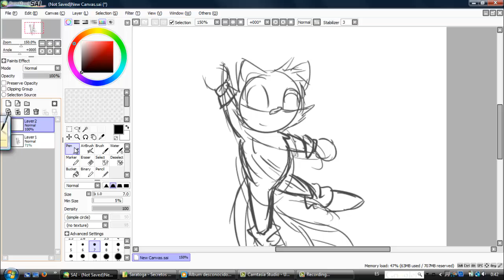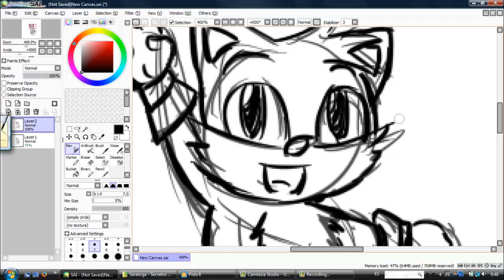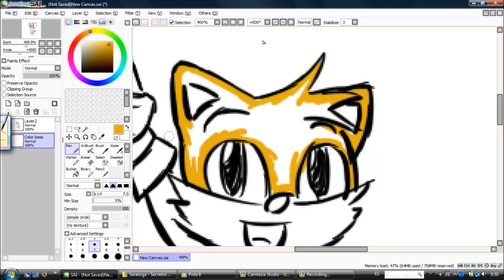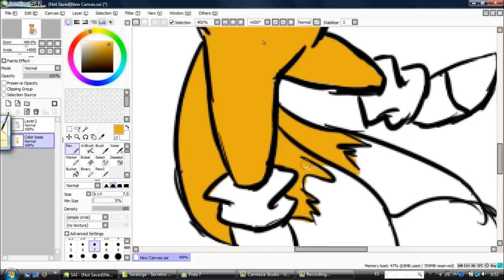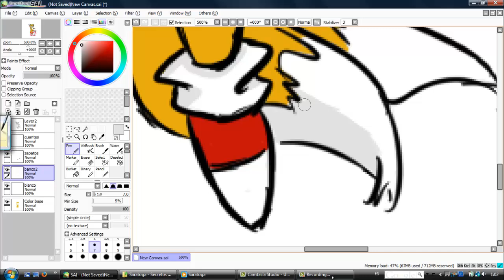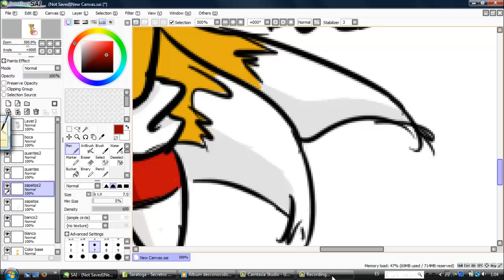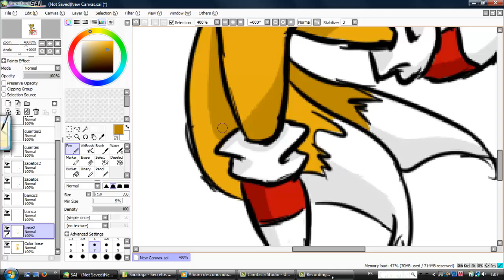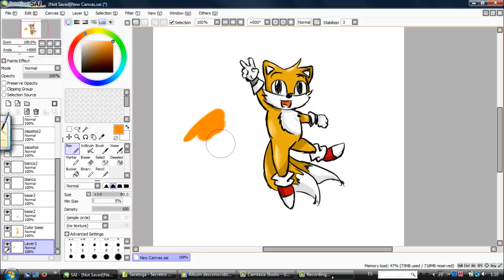Speedpaint Tails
Aquí teneis a Tails hecho a mi estilo. Es la primera vez que hago un speedpaint xP Perdonad los errores. Espero que os guste! :)